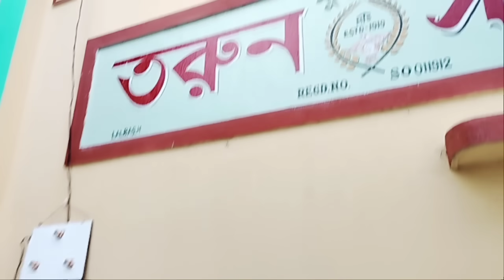বাদশা মৈত্রের বাড়ি|| Badshah Moitra ka ghar Murshidabad West Bengal|| Lalbagh murshidabad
কলকাতা থেকে প্রায় ২০০কিলোমিটার দূরে আমাদের এই মুর্শিদাবাদ । এখানে শ্রেয়া ঘোষাল ছাড়াও জনপ্রিয় গায়ক অরিজিৎ সিং এবং মীর আফসার আলী ও কৌশিক রায় আর বাদশা মৈত্রের বাড়ি রয়েছে । মুর্শিদাবাদ জেলার লালবাগ শহরে বাদশা মৈত্রের বাড়ি।
অরিজিৎ সিং, শ্রেয়া ঘোষাল আর মীর আফসার আলী কৌশিক রায় এবং বাদশা মৈত্র হল আমাদের মুর্শিদাবাদ গর্ব।

Your Queries -
Badshah moitra ka ghar Murshidabad west bengal
Badshah moitra ka ghar Murshidabad
Badshah moitra ka ghar
Badshah moitra ka ghar Lalbagh murshidabad
Lalbagh murshidabad
Badshah moitra
Badshah moitra house
Badshah moitra biography
Badshah moitra lifestyle
Lalbagh
Badshah moitra home tour
Badshah moitra house tour
बदशा मैत्रा का घर
বাদশা মৈত্রের বাড়ি
Badshah moitra er bari
बदशा मैत्रा का घर लालबाग मुर्शिदाबाद
लालबाग मुर्शिदाबाद
बहरामपुर
मुर्शिदाबाद